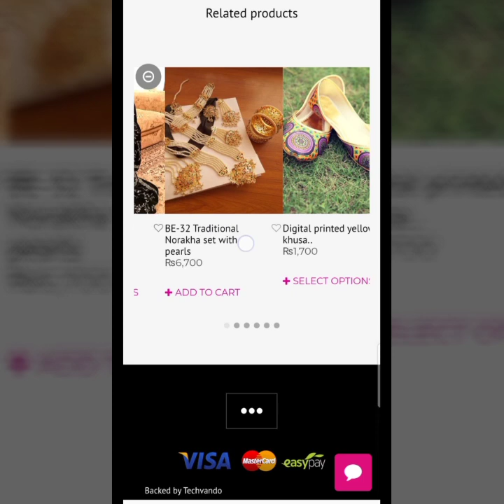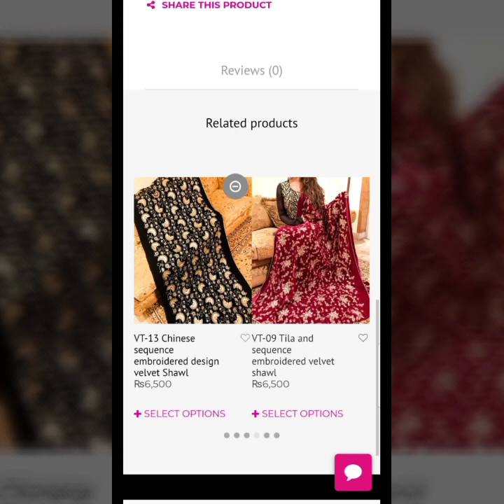Top trendi & demanding expensive velvet shawl price & buylink//Tilla work shawls